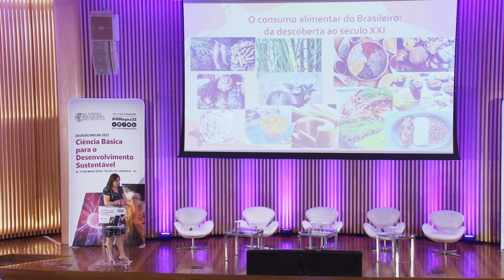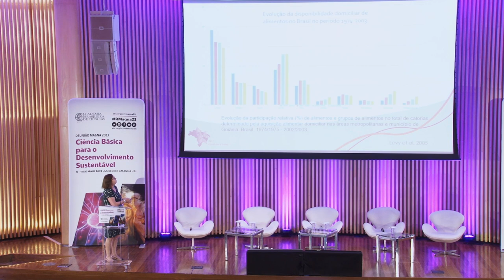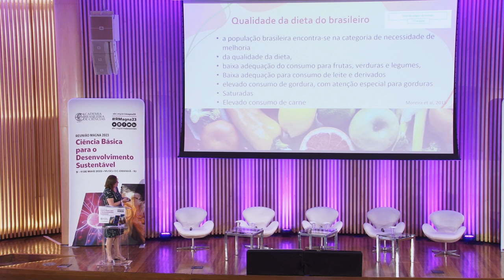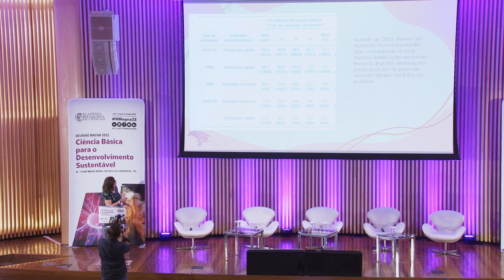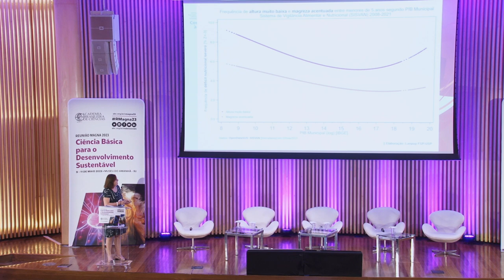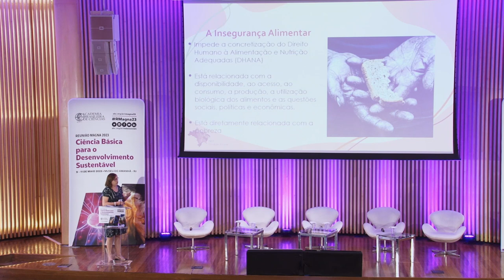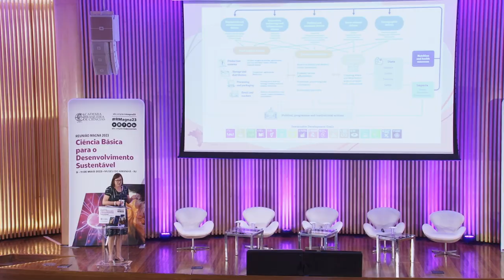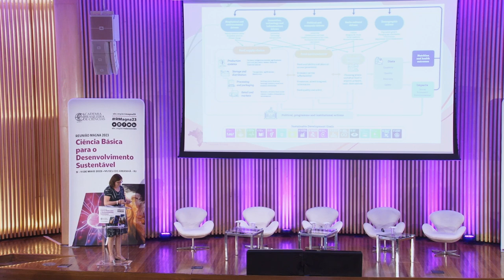RMagna23 • Ciência para o combate a fome | Dirce Marchioni - 11/05/2023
A ciência pode ser uma grande aliada no combate à fome, e este foi o tema da sexta sessão plenária da Reunião Magna da ABC 2023, que aconteceu no dia 11 de maio, às 9h, no Museu do Amanhã.

Nesta sessão, os engenheiros agrônomos José Oswaldo Siqueira e Mariangela Hungria, os economistas Antônio Marcio Buainain, Claudia Costin e Ricardo Paes de Barros, e a nutricionista Dirce Marchioni compartilharam suas perspectivas sobre a produção de alimentos no Brasil, bem como os problemas de acesso a alimentos e as desigualdades sociais e educacionais que influenciam na dieta e na insegurança alimentar.

Dirce Marchioni, professora do Departamento de Nutrição da Faculdade de Saúde Pública da Universidade de São Paulo (USP), abordou os os aspectos dos “Alimentos, nutrição e saúde no contexto da fome”.